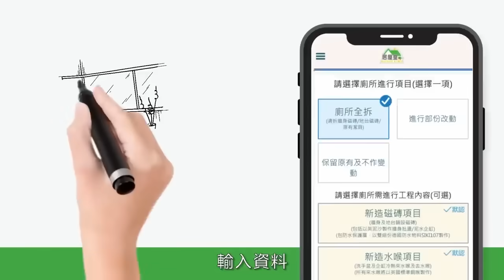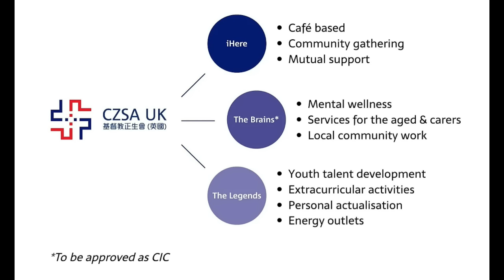「正生會涉詐騙 警方拘捕數名董事」-廣東話-中文字幕cc